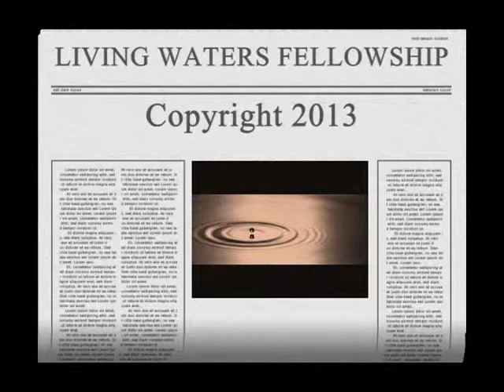Getting Ready for the Easter Bunny